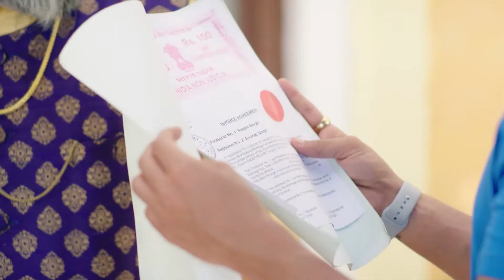Birju के कहला पर ओकर आदमी ने Srishti कमरा में drug छिपावेला | Agnifera | Episode 137 | Zee Ganga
Parag and Vikraal support Ragini's plan to get remarried in front of Anurag. At Birju's behest, his recruit hides drugs in Srishti's room. Consequently, the police arrest her for its possession.

Producer/Star Cast : Yukti Kapoor, Ankit Gera, Simaran Kaur, Mohak Khurana. Dicretor - Taraknath Mourya Vijay singh,Sagar